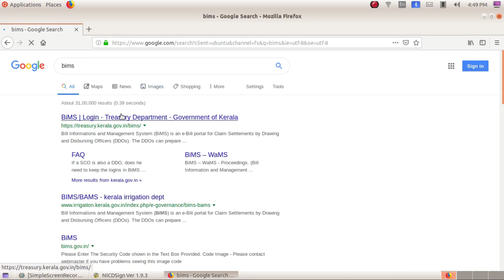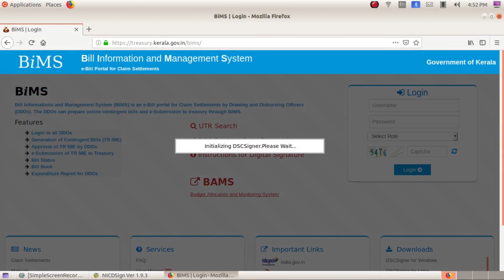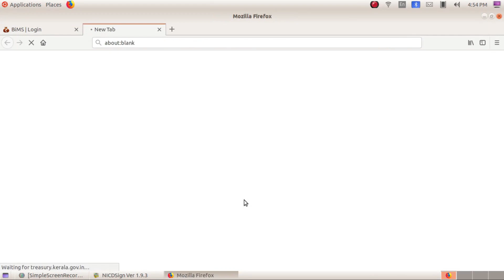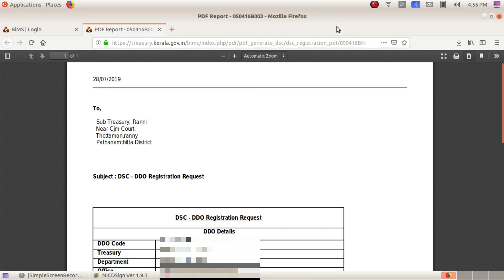Digital Signature Bims Registration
ഡിജിറ്റല്‍ സിഗ്നേച്ചര്‍ ടോക്കണ്‍ ഡിവൈസുകളായി ഓഫീസുകളില്‍ ഉപയോഗിക്കുന്ന ട്രസ്റ്റ് കീ, പ്രോക്സ് കീ, ഈ പാസ് എന്നിവ സ്പാര്‍ക്കില്‍ ഉപയോഗിക്കാനാവശ്യമായ ക്ലയന്റ് സോഫ്റ്റ്‍വെയറും സോഫ്റ്റ‍്‍വെയര്‍ ഇന്‍സ്റ്റാള്‍ ചെയ്ത് BIMS, സ്പാര്‍ക്ക് വെബ്‍സൈറ്റുകളില്‍ രജിസ്റ്റര്‍ ചെയ്യാനും ആവശ്യമായ പാക്കേജും സഹായകഫയലും ചുവടെ തന്നിരിക്കുന്നു.